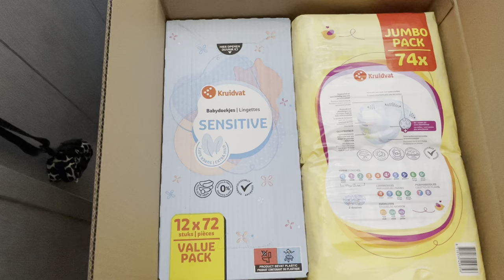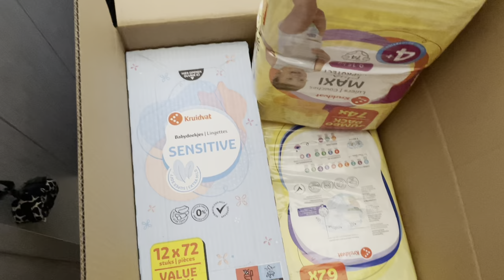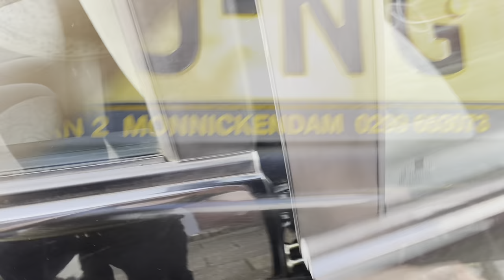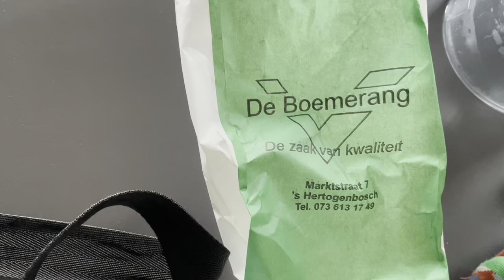Een andere auto en schoenen kopen! | ups en down 295